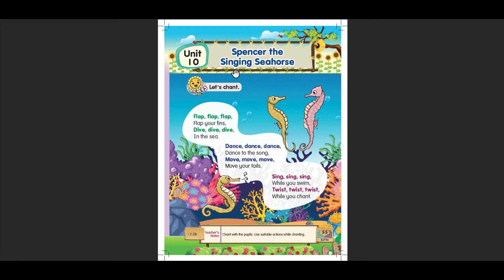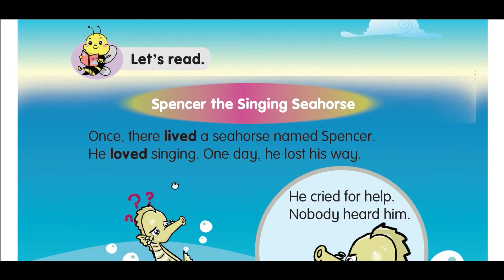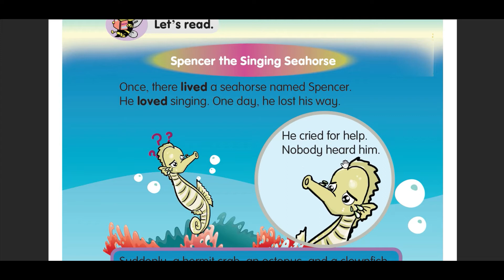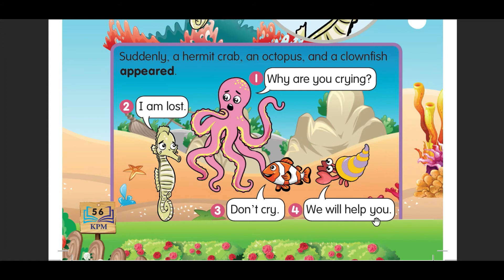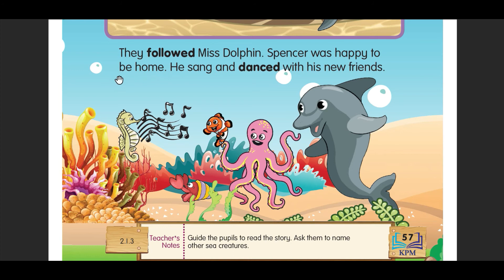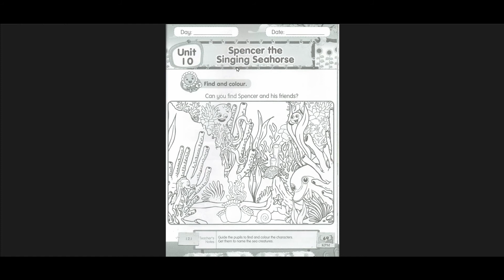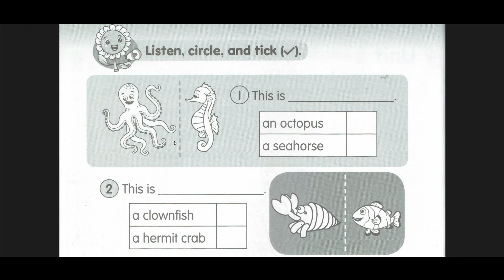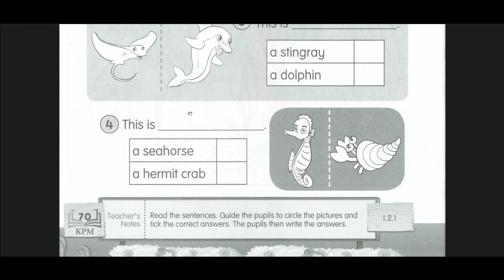English Year 3 - Unit 9 : Part 1 (Spencer the singing Seahorse)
Pembelajaran atas talian Bahasa Inggeris, Tahun 3, Unit 10  (Spencer in the singing seahorse) untuk murid Pendidikan Khas Malaysia.

This unit is about animal in the sea